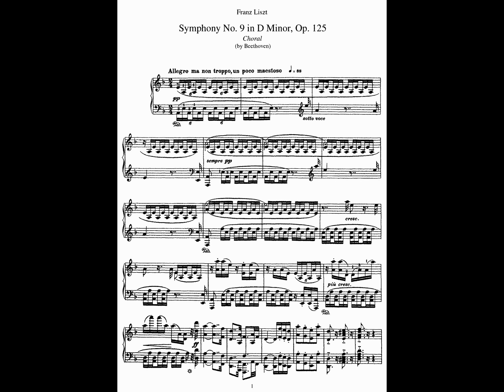Beethoven 9th Symphony Part 1 - Music Special